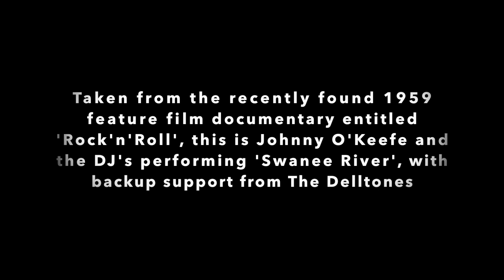Swanee River performed by Johnny O'Keefe/Delltones from the lost film 'Rock'n'Roll' (1959)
This is our first clip uploaded to Youtube on January 26, 2021. The film has since been restored and will screen throughout Australia in 2023. for screening dates and locations.The complete soundtrack is also available on our website.

Taken from the lost (now found!) 1959 documentary feature film entitled 'Rock'n'Roll', this is Johnny O'Keefe performing 'Swanee River'. It features The Delltones doing back up vocals and his band the DJ'S. The quality of the sound and vision on the film far surpasses any pre-existing footage of live Rock'n'Roll performances from the 1950s.

Rock'n'Roll, directed by the pioneering Australian director Lee Robinson, and commissioned by the legendary promoter Lee Gordon, was the only 35mm feature-length film of a live Rock'n'Roll concert ever made in the 1950s. Moreover, it is arguably the only piece of 35mm Rock'n'Roll live footage from the 1950s in existence, since The Pied Piper of Cleveland (the only other 35mm live film shot in this decade) is considered to be lost by many researchers.

I discovered the sole surviving copy of the film in March 2020 in Melbourne, Victoria. It had been lost for over 50 years.

Rock'n'Roll screened at ACMI on December 6, 2021 for the first time in over 50 years.